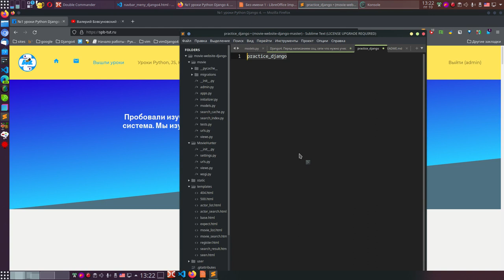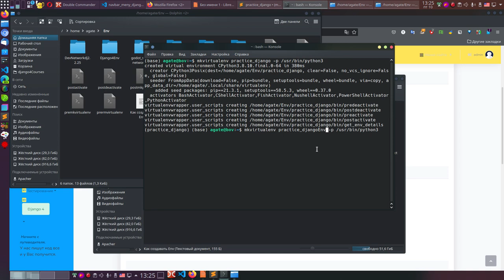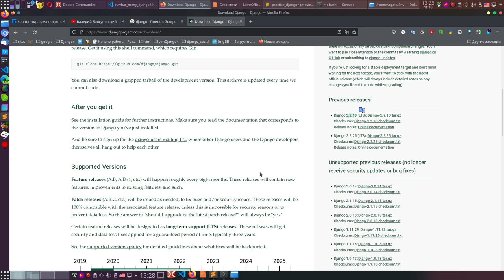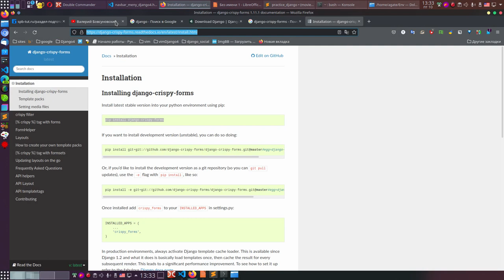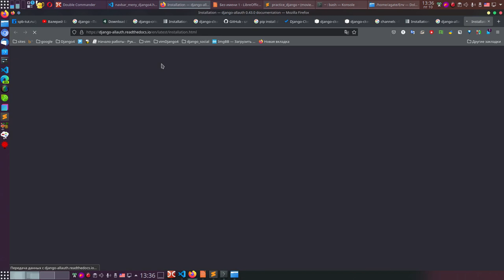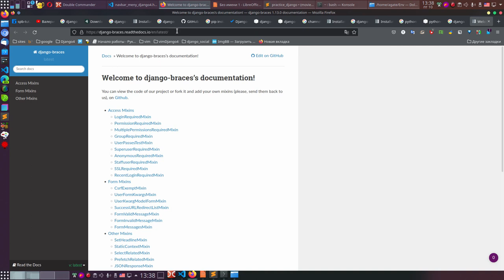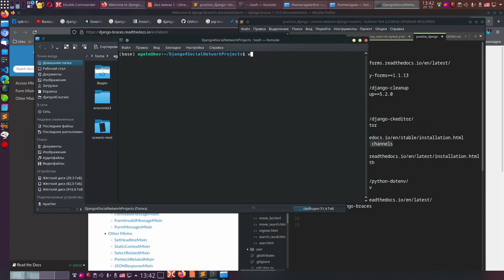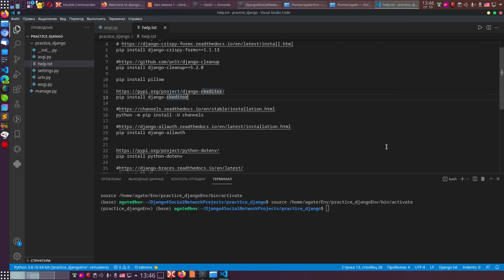2. Пишем сайт на Django 4. Создадим виртуальное окружение, установим библиотеки, создадим проект.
Django 4. Создадим виртуальное окружение, установим библиотеки, создадим проект.

practice_django

pip install django-crispy-forms==1.1.13

pip install django-cleanup==5.2.0

pip install django-ckeditor

python -m pip install -U channels

pip install django-allauth

pip install python-dotenv

pip install django-braces